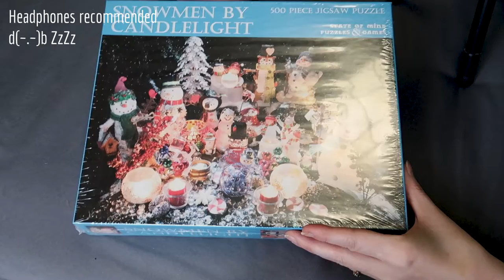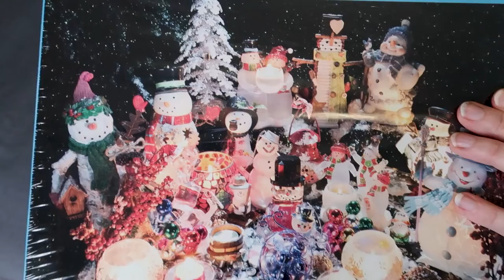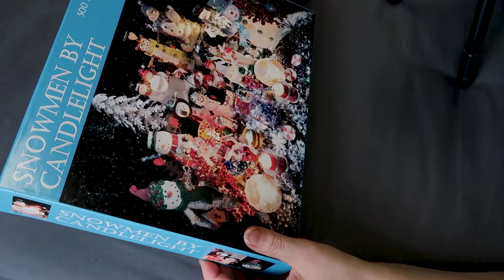Jigsaw Puzzle Piece Sorting & Rummaging ~ Whispered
Good evening sweeties. In todays nostalgic ASMR video I am going to open up a brand new puzzle. I have made a similar video back in 2014 but it was requested for me to make another one :) I will be whispering about some memories that I have, puzzling away with my grandpa when I was younger. I hope you like the cozy and warm vibes in this video.

Here is the link to the puzzle piece video that I made back in 2014:

Enjoy and much love, Ilse ♥

I drew the little fish and wrote the text for my intro by hand ^_^